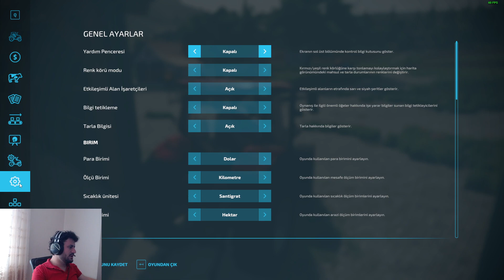YENİ HARİTA YENİ SERİ | FARMİNG SİMULATOR 2022 | FS 22 | vadinin sahibi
BİLGİSAYAR ÖZELLİKLERİ
işlemci = amd ryzen 7 3800x 8-core processor
anakart = tuf gaming x570 plus
ekran kartı = geforce rtx 2060 süper
kulaklık = medusa 7. surround gaming headset
KATIL DESTEKCİLERİ
Cotanaster
MTD
KAYRA İDUĞ
HALİL İBRAHİM KILIÇ

Herkese merhaba! Ben Vadinin Sahibi, Ercan. 27 yaşındayım ve sizlerle güzel oyunlar oynamak güzel videolar atmak için kanalı açtım inşallah güzel ilerleriz ve güzel şekilde gideriz desteklerinizi bekliyorum